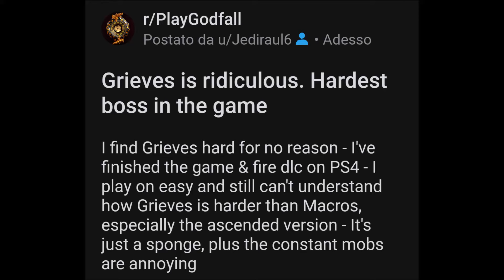Godfall - Grieves is ridiculous. Hardest boss in the game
Grieves is Unbalanced & Hard for no reason
Full game & fire dlc on my channel